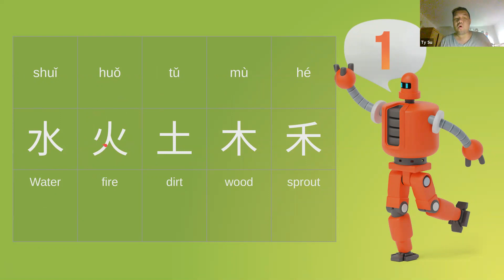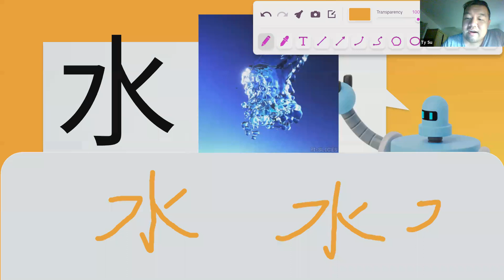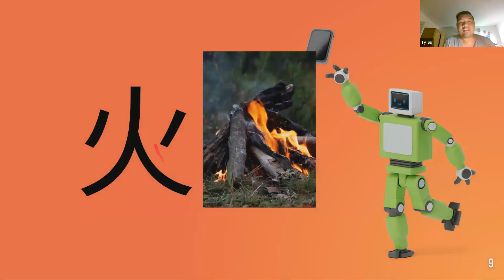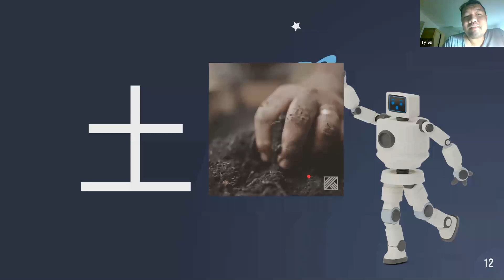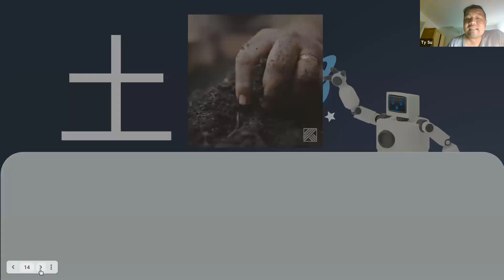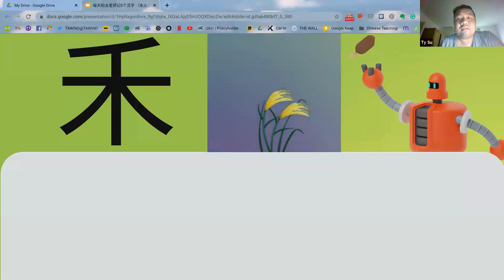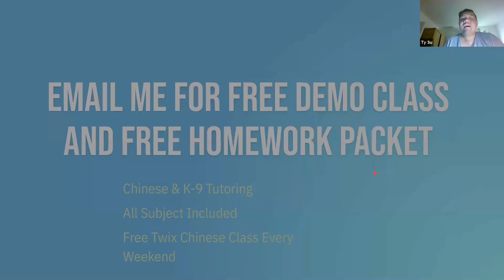水火土木禾（Chinese）--Memorize 5 Characters Everyday with Mr. Ty 每天和太老师记5个汉字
今天我们来学习一下水火土木禾 water, fire, dirt, wood, sprout, 中文的视频是一些有听力基础的小朋友。

English version of the same video will be posted for learners with novice listening skills.

我是太老师，太阳的太，我喜欢教汉字，我也喜欢把汉字编成一个故事讲给你听，如果你想听听故事就把汉字学会，

你也可以在

留给我您邮箱，视听我的免费中文课，我会时不时的更新中文课程的一些练习页。

谢谢啦。